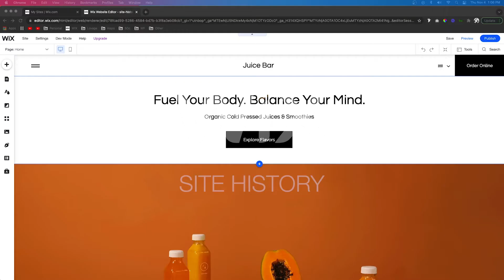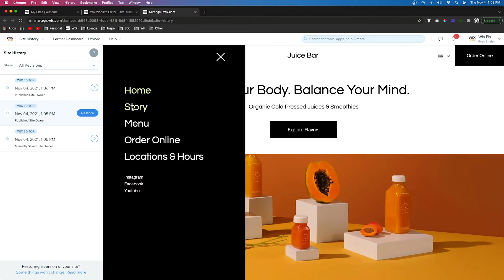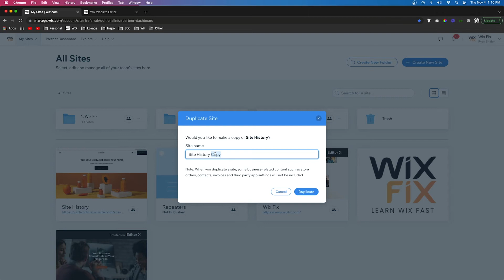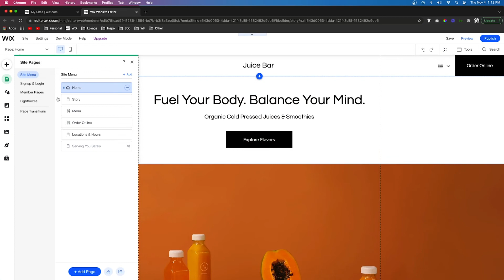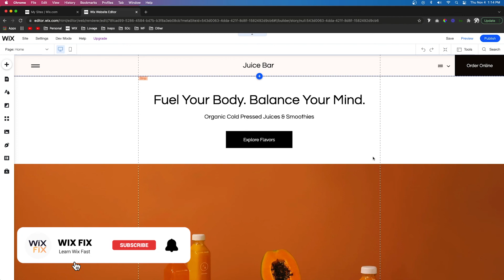Wix Site History | Wix Fix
In this video, I show you how to revert your site back to an old save. Sometimes you make a mistake that you want to reverse, and I will show you how to do that in this video.